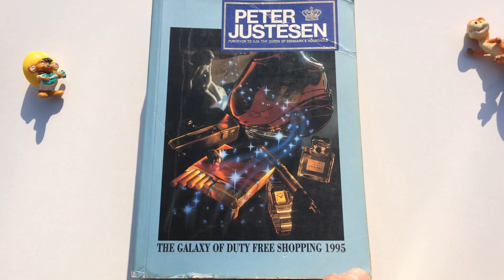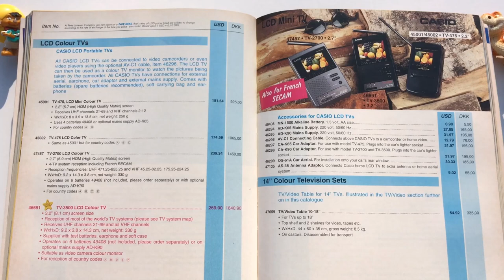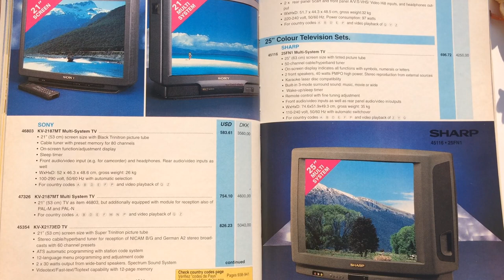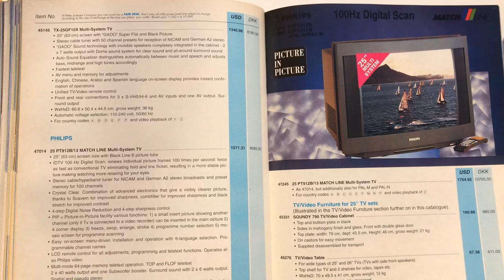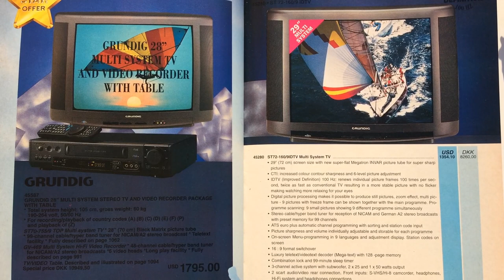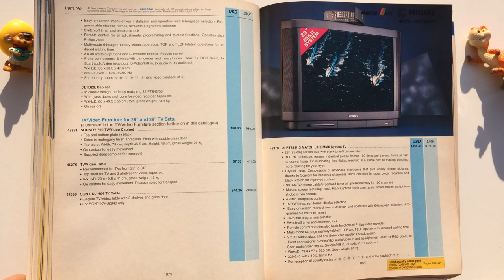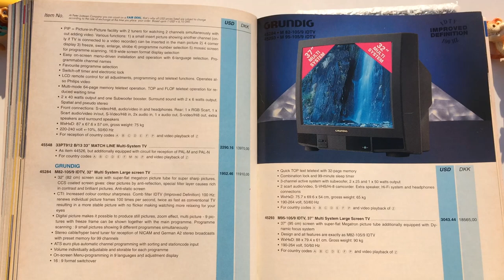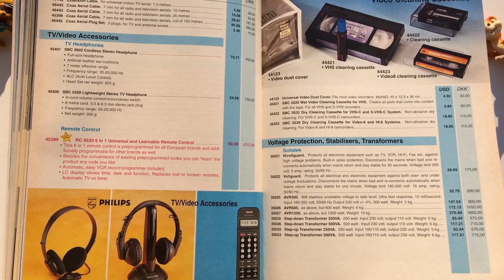Catalog 1995 The Television TV/Video Combo | Sony Sharp Panasonic Casio Hitachi Grundig JVC Philips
Peter Justesen & OSTERMANN Catalog 1995 The Television TVs/VCR Combo-TeleVideo Built-in video Recorder and accessories, Furniture stand TV/Video table, Cabinets, Aerials antenna...TV brands: Sony, Sharp, Panasonic, Casio, Hitachi, JVC, Grundig, Pioneer, Philips, Samsung and Video Projector and many more...Technical Data & List Prices in USD $ / DKK Danish kroner.
Peter Justesen Company A/S’s assortment contains more than 10,000 items from well known international brands and offers the most comprehensive choice of short and long-term durable goods at highly competitive prices.